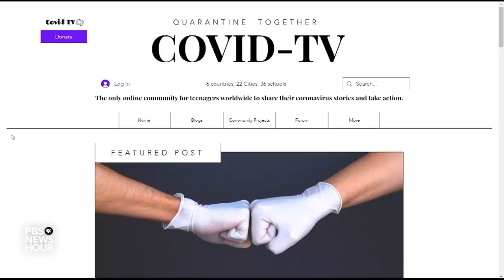Social isolation and stay-at-home orders drive some to learn new skills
During this difficult period, some of the millions of Americans stuck at home have turned to new hobbies and do-it-yourself projects to pass the time and redirect their energy. But while such accomplishments can be fulfilling, experts say it's also important to acknowledge the stress and fatigue inherent in isolation. Jeffrey Brown reports as part of our ongoing arts and culture series, Canvas.